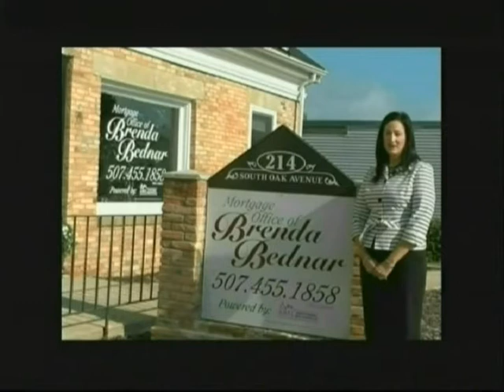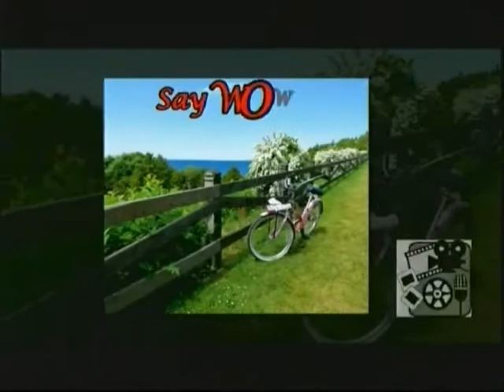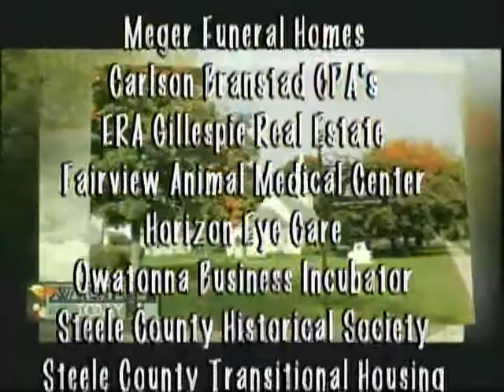Owatonna Today Show 10 07 2016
Host Linda Karnauskas visits with Tim Penny from the Southern Minnesota Initiative Foundation about the Foundations 30th Anniversary; then with Julie Anderson from Transitional Housing of
Steele County and Marcy Sundine from Boys and Girls Club of Blooming Prairie about the 2016 United Way of Steele County campaign. Owatonna Today Show is produced by Leanne T. Alt, The Third Hand, inc. Video Productions.